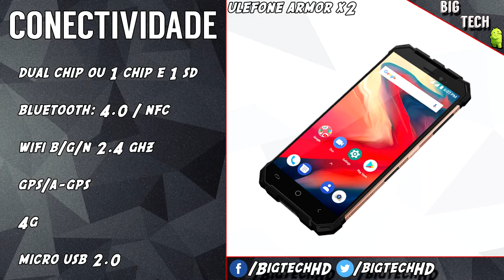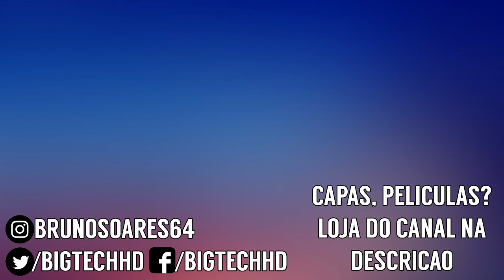Ulefone Armor X2 PT BR | Barato e resistente, mas vale o custo benefício? | BigTech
Promoção: Xiaomi Mi8 por R$ 1.380,00 na Banggood!
Versão: 6GB/64GB
Cupom: 1BGM8G2

Promoção: Xiaomi Mi8 por R$ 1.450,00 na Banggood!
Versão: 6GB/128GB
Cupom: 1BGM8128G

Promoção: Xiaomi Pocophone F1 por R$ 1.125,00 na Banggood!
Versão: 6GB/64GB
Cupom: 1F1BG3

Promoção: Pocophone F1 por R$ 1.220,00 na Banggood!
Versão: 6GB/128GB
Cupom: 12F1BG62

Promoção: Ulefone Armor 6 por R$ 1.320,00 na Banggood!
Versão: 6GB/128GB
Cupom: 1BGA6

Promoção: Huawei Honor 8X por R$ 940,00 na Banggood!
Versão:  4GB/128GB
Cupom: 1BG8XG4

Promoção: Huawei Honor Play por R$ 1.077,00 na Banggood!
Versão: 4GB/64GB
Cupom: 1BGHP64